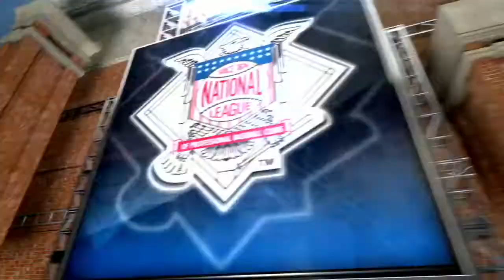8/29/16 Condensed Game: MIA@NYM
8/29/16 Condensed Game: MIA@NYM